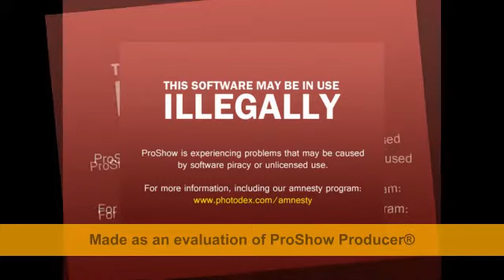نفى بشار الاسد الشائعات حول موتة بكل جراءة وبون ممانعه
مم